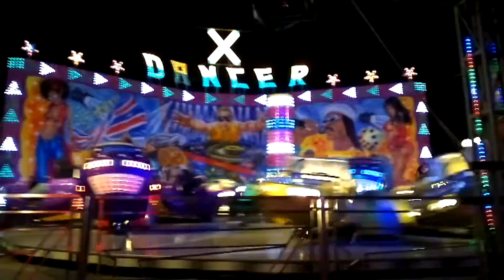Holandský lunapark v Bratislavě 2012 / Dutch lunapark in Bratislava 2012 - ATRAKCE X DANCER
V tomto videu v Bratislavě (Slovensko) na parkovišti v areálu Incheba arény můžete vidět atrakci X DANCER - Break Dance (attraction X DANCER - Break Dance off-ride). Jedna jízda stála pro 1 osobu speciálně 1 euro (1 EURO) protože zrovna probíhal charitativní den kdy byly všechny atrakce za 1 euro a díky této akci jsme dorazili v tento den aby jsme pomohli těm co to potřebují (sbírka pro sdružení na pomoc dětské onkologii). Natočeno v sobotu 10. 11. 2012.

Je to tady! Odhalen druhý zahraniční pouťový speciál na YouTube připravený od Czech Kermis Tv pro Vás fanoušky. Půlku prosince každý den vždy o půlnoci jeden díl (jedno video). Ať se videa líbí a budeme rádi za jakýkoliv komentář. Druhý zahraniční pouťový speciál se natáčel na Slovensku v Bratislavě v areálu parkoviště Incheba arény. Videa byla natáčena na podzim v listopadu.